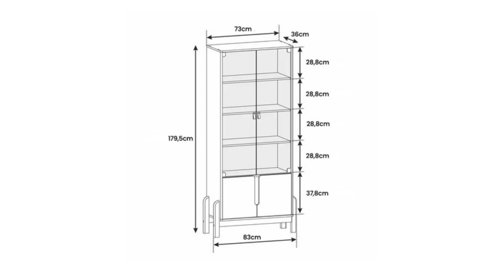🔗Descubra a elegância da Cristaleira Lizz: Elegância e Funcionalidade em um Design Sofisticado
A Cristaleira Lizz é o complemento perfeito para sua sala de estar, combinando elegância, funcionalidade e qualidade em um único móvel. Seu design sofisticado, com pés de madeira maciça e vidro temperado, confere um toque de requinte ao ambiente, enquanto sua estrutura em MDF e MDP garante durabilidade e resistência.

Características Principais:

    Design Moderno e Sofisticado: Com linhas elegantes e acabamento impecável, a Cristaleira Lizz adiciona um charme especial à sua sala de estar, tornando-a o centro das atenções.
    Material de Alta Qualidade: Construída com MDF de 15 mm, MDP de 15 mm e vidro temperado de 15 mm, esta cristaleira é robusta e resistente, garantindo sua durabilidade ao longo do tempo.
    Portas com Sistema Soft-Close: As quatro portas inferiores apresentam um sistema Soft-Close, que proporciona um fechamento suave e silencioso, evitando impactos e preservando os itens armazenados.
    Puxador Embutido: Os puxadores embutidos, com detalhe curvo, conferem um toque de sofisticação ao móvel, além de garantirem praticidade no uso do dia a dia.
    Ampla Capacidade de Armazenamento: Com quatro prateleiras internas, a Cristaleira Lizz oferece espaço suficiente para organizar e exibir seus objetos de decoração, louças, cristais e outros itens preciosos.
    Montagem e Manutenção Simples: A montagem é rápida e fácil, seguindo o manual de instruções incluso. Além disso, sua manutenção é simples, exigindo apenas cuidados básicos para preservar sua beleza e funcionalidade ao longo do tempo.

Dimensões:

    Altura: 179,5 cm;
    Largura: 85 cm;
    Profundidade: 36 cm.

A Cristaleira Lizz é mais do que um móvel de armazenamento, é uma peça de destaque que eleva o estilo e a praticidade da sua sala de estar. Combinando beleza, qualidade e funcionalidade, ela é a escolha perfeita para quem busca sofisticação e organização em um único móvel.

Outros Links🔗